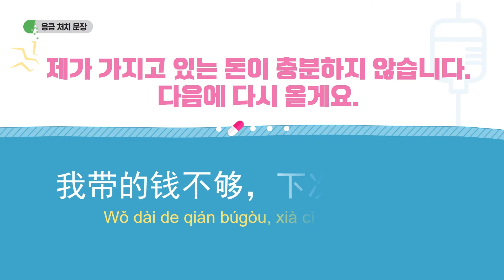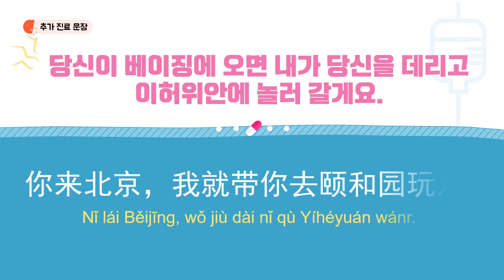[중국어 기본 동사 응급 처치] 문장 반복 영상 53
다락원 [중국어 기본 동사 응급 처치] 문장 반복 영상입니다.
본문 학습 후 문장 반복 영상을 활용해 언제, 어디서든 학습 내용을 복습해 보세요.